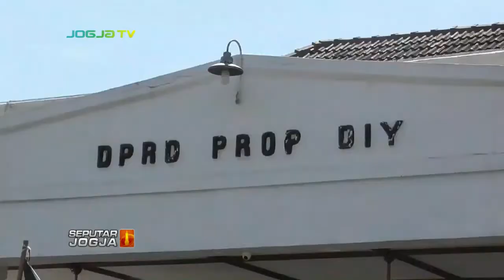RATUSAN DRIVER OJOL BERUNJUK RASA TOLAK KENAIKAN HARGA BBM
SEPUTARJOGJA-Gelombang aksi penolakan terhadap kebijakan kenaikan harga BBM terus digelar. Di Kota Yogyakarta, unjuk rasa dilakukan ratusan pengemudi ojek online di Kantor DPRD DIY Jalan Malioboro. Dalam askinya, para driver ojol ini memprotes kenaikan tarif yang dirasa sangat rendah jika dibandingkan dengan kenaikan harga BBM sebesar 30 persen.